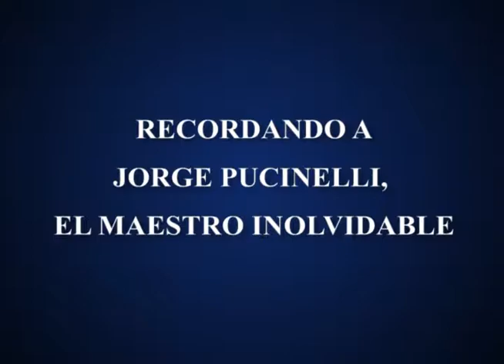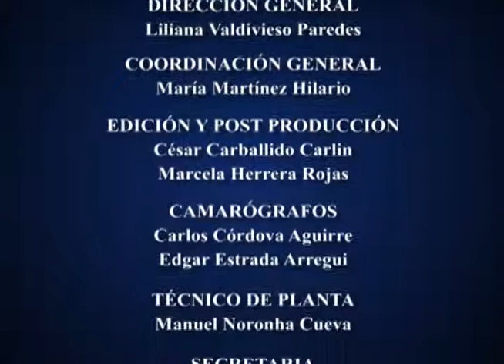San Marcos rindió homenaje a Jorge Puccinelli en el 1er año de su sentida desaparición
Un maestro de generaciones. El recordado decano y profesor de la Facultad de Letras y ciencias Humanas de la Universidad Nacional Mayor de San Marcos, Dr.Jorge Puccinelli Converso, recibió un merecido homenaje al cumplirse el primer año  de su sensible fallecimiento.

Por este motivo, el  pasado viernes 18 de octubre, el Instituto Raúl Porras Barrenechea, Centro de Altos Estudios y de Investigaciones Peruanas de la Universidad Nacional Mayor de San Marcos,  recordó al insigne Dr. Puccinelli con una serie de homenajes los cuales se dieron inicio con una Misa de honras en la iglesia Virgen del Pilar en Miraflores, celebración eucarística a la que  asistieron familiares y  amigos más cercanos del homenajeado.